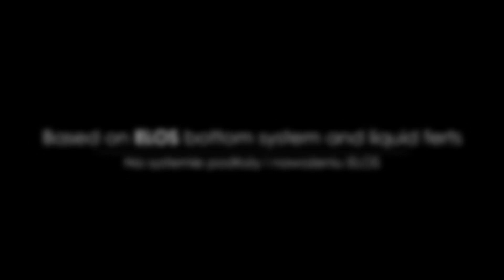Piece of the underwater world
Nature Aquarium by Marcin Wnuk
3 months old setup based on ELOS bottom system and liquid ferilisers. High quality quarium, optiwhite glass, hand-made by NACD